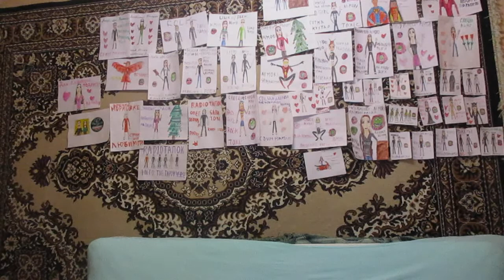Сосаган Саня, ты в порядке Cover SlavsterX